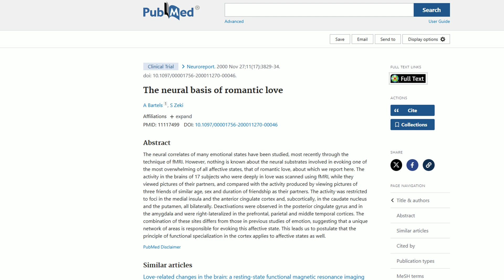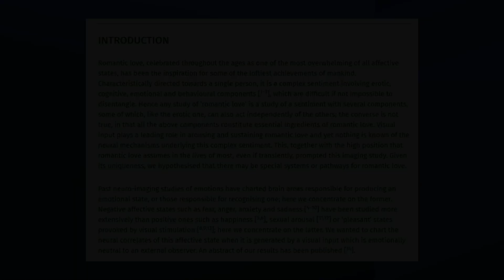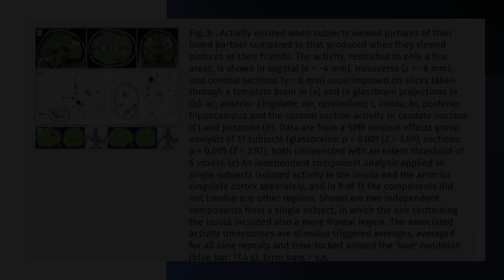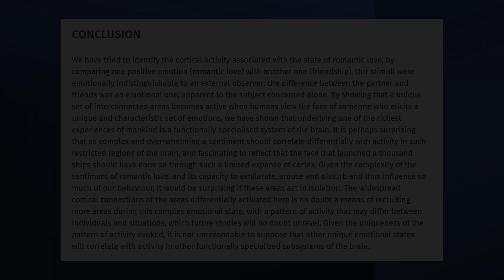Is Love Just Brain Chemistry?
🧠 This Is Your Brain on Love: What fMRI Scans Reveal About Romantic Attraction
What if love isn’t just in your heart — but in your brain’s reward system?

Romantic love is often described with poetry, music, and emotion. But what if we could see it? What if we could scan love, pinpoint where it lives in the brain, and decode the neural mechanics behind that dizzying, euphoric feeling?

That’s exactly what neuroscientists Andreas Bartels and Semir Zeki set out to do in the year 2000 — and their groundbreaking brain scan study changed the way we understand love forever.

🔬 The First Brain Scan of Love
Published in NeuroReport (2000), the study titled “The Neural Basis of Romantic Love” was the first functional MRI (fMRI) investigation into what happens in the brain when someone experiences romantic love.

Bartels and Zeki recruited 17 individuals, all of whom reported being deeply in love. While inside an fMRI scanner, each participant was shown two photos:

One of their romantic partner

One of a neutral friend or acquaintance

The scientists then compared brain activity between the two conditions.

And what they found was nothing short of extraordinary.

🔥 Love Lights Up the Brain’s Reward System
When participants saw the face of the person they loved, two regions consistently lit up:

The Ventral Tegmental Area (VTA)

The Caudate Nucleus

These brain regions are rich in dopamine, the neurotransmitter associated with pleasure, motivation, reward, and addiction.

In other words, being in love activates the same brain circuits that light up when you eat chocolate, win money… or take a hit of cocaine.

This was one of the first major confirmations that love is not just an emotion — it’s a physiological brain state, driven by a powerful neurochemical cocktail.

🧪 Dopamine: The Love Drug
The VTA and caudate nucleus form the core of the brain’s reward system — responsible for goal-directed behavior, craving, and learning through reinforcement.

When you're in love:

The brain sees your partner as a source of reward

Dopamine floods the system, creating a natural high

You develop a kind of “tunnel vision,” where your beloved becomes emotionally and cognitively central

This helps explain why early-stage romantic love feels obsessive, consuming, and addictive — because it activates the same neural circuits as substance use.

😍 The Brain Shuts Off Criticism and Negative Emotion
Equally fascinating, Bartels and Zeki discovered that certain brain regions actually deactivated when participants saw their partner’s face.

These included areas associated with:

Judgment

Social evaluation

Negative emotions

Essentially, love turns down the brain’s “red flags” and enhances idealization. This helps explain why people in love often overlook flaws or rationalize behavior in their partners that others might find problematic.

It’s not just emotion — it’s neurobiology at work.

💡 Why This Study Matters
The Bartels & Zeki study was the first to offer neuroimaging evidence that romantic love activates specific, consistent brain systems.

Since then, their findings have been confirmed and expanded by many other studies — including the work of Dr. Helen Fisher, who famously referred to love as a biological addiction.

It also paved the way for more nuanced neuroscience research on:

Attachment and long-term love

Sexual desire vs. romantic bonding

Emotional regulation in relationships

Obsessive thinking and love’s similarity to OCD

Bartels & Zeki opened the door to understanding love not just as a cultural or poetic concept — but as a measurable brain phenomenon.

🧠 So… Is Love Just Brain Chemistry?
Well, yes and no.

This research shows us that falling in love is a deeply biological experience, governed by dopamine, brain circuits, and ancient neural patterns. But the way we express, interpret, and build on love — that part is shaped by culture, personality, and choice.

In short:

Love starts in the brain, but it lives in the story we build around it.

📚 Citation
Bartels, A., & Zeki, S. (2000). The neural basis of romantic love. NeuroReport, 11(17), 3829–3834. Link to study
(Published via the National Center for Biotechnology Information / NIH)

This article is based on an episode of our podcast, where we break down the science of love one neuron at a time.
🎙️ Listen here: [Your YouTube / Spotify link]

✅ Summary
🔍 What Was Studied: fMRI scans of people in love
🧠 Main Brain Areas Lit Up: Ventral Tegmental Area (VTA), Caudate Nucleus
💥 Main Neurochemical: Dopamine – linked to reward and addiction
⛔ Deactivated Areas: Regions for critical judgment and negativity
📌 Conclusion: Love activates the brain's reward system, making it feel intense and addictive